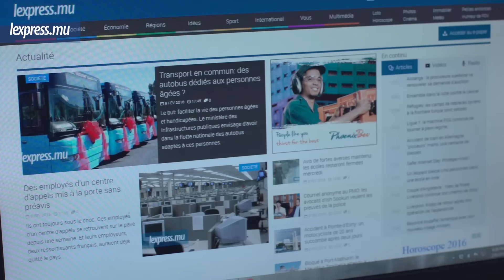LaMinuteInfo : «Grossier», réplique le DPP à Bhadain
Roshi Bhadain l’avait qualifié de «monstre». Le DPP, dans un affidavit, qualifie ce commentaire de «grossier». C’est à la une LaMinuteInfo.